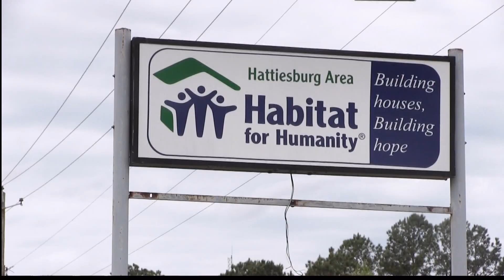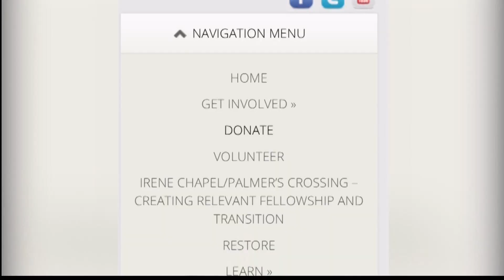Fundraisers Cancelled - Jaclyn Coleman